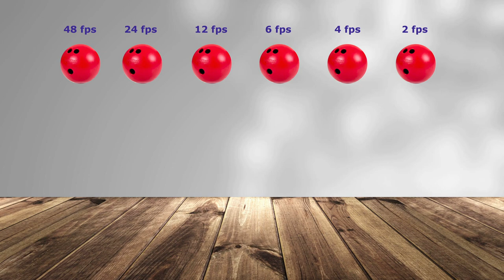Bouncing Ball at various frame rates (48 to 2 fps) [NO motion blur]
A tool for anyone teaching or learning animation.

All of the balls are on the exact same timing. The only difference is that the first one is moving at 48 fps, the next is at 24 fps and so on. This way you can easily spot the difference between each frame rate and feel it with your eyes.

Remember: there is no "correct" frame rate, you use whatever is best for each case, each scene. It depends on the spacing between images more than anything else.